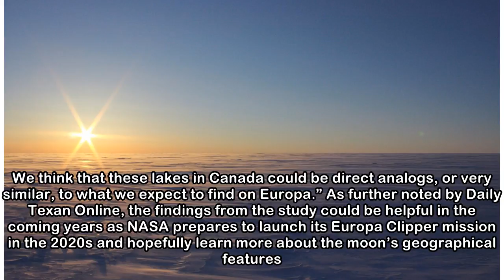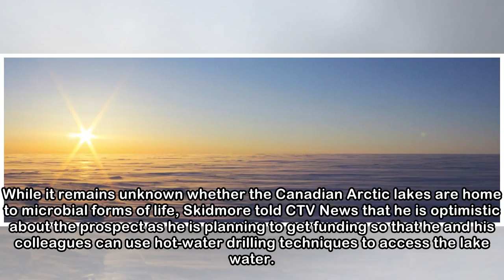Subglacial Lakes Beneath Canadian Arctic Might Help Scientists In Search For Extraterrestrial Life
May 2, 2018 Wildnerpix / Shutterstock The researchers hope to conduct further studies in the area to confirm if microbial life does indeed exist in those lakes. Last month, a team of researchers publi...